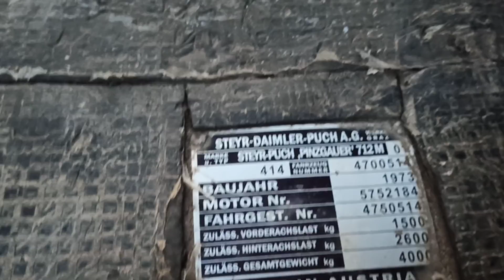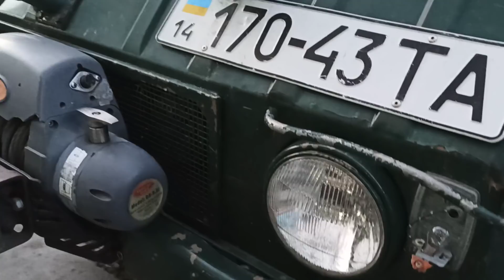Pinzgauer Stayr Puch